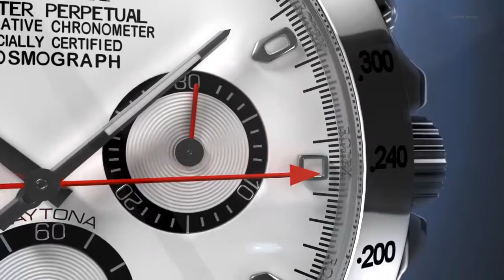Rolex watch ~ Dipankar Biswas